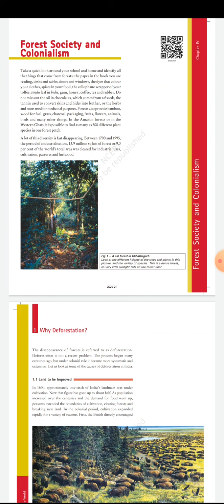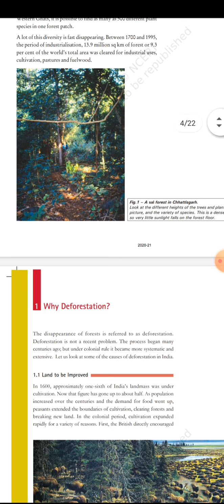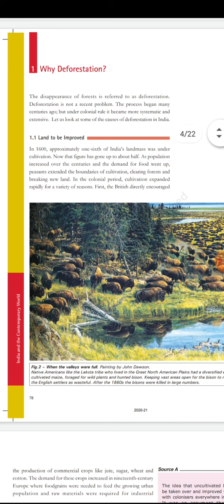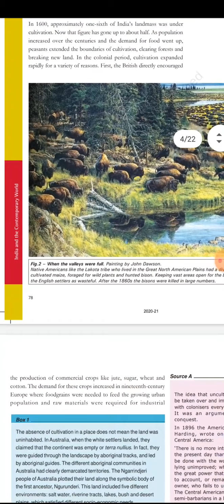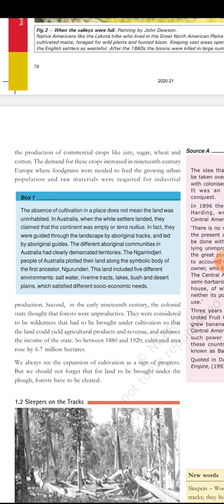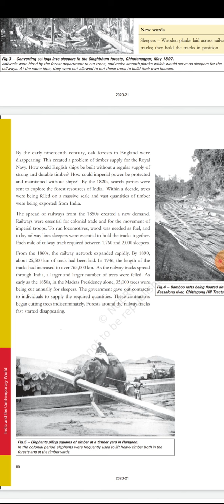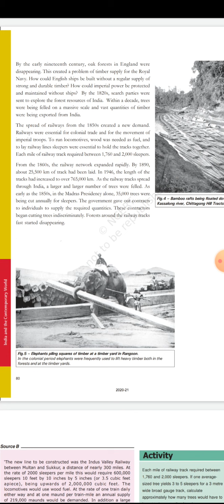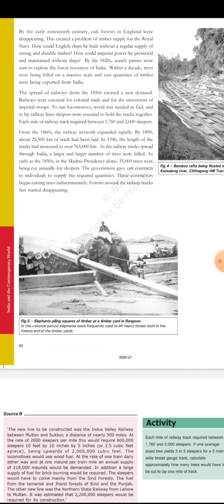7- Sept-20(Class-9) History Ch-4(Forest Society and Colonialism)